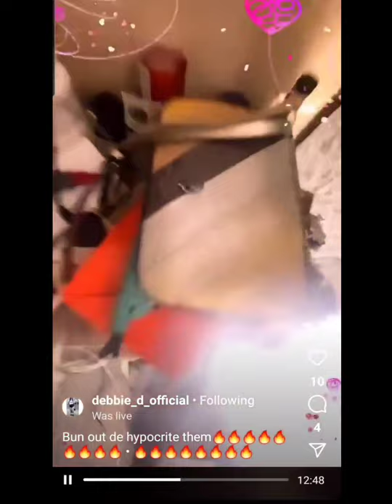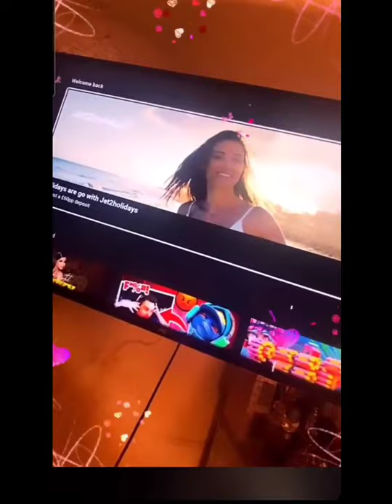Debbie diamond / seh talk to me nice